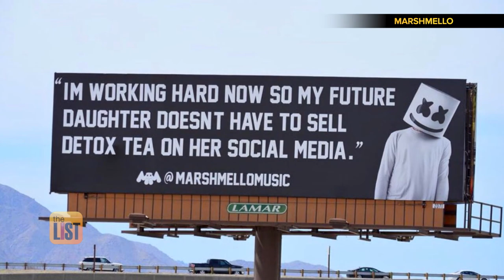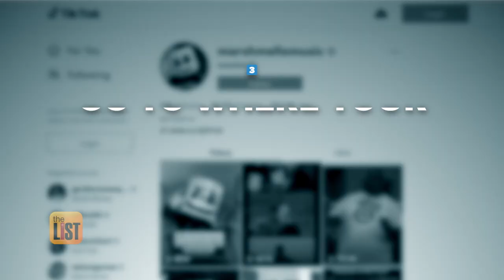Tips for Launching a Successful Music Career